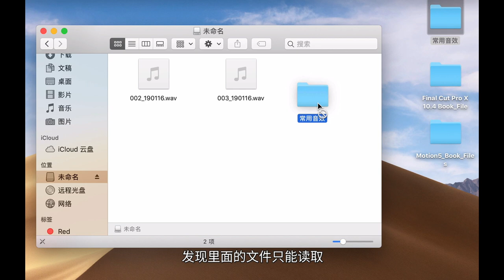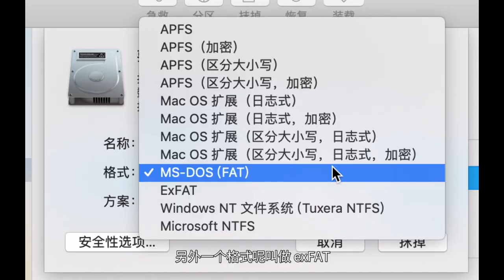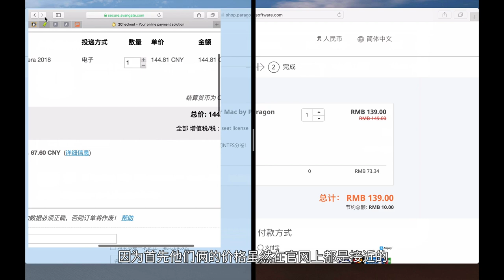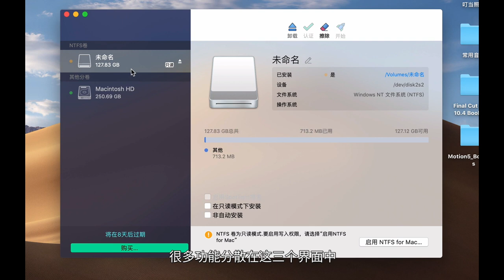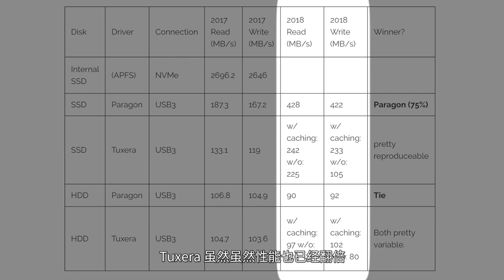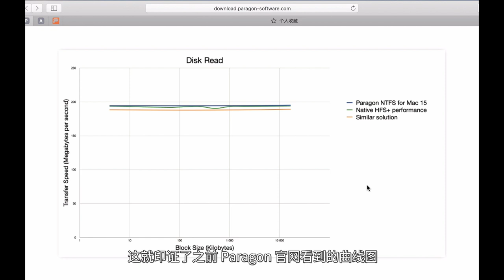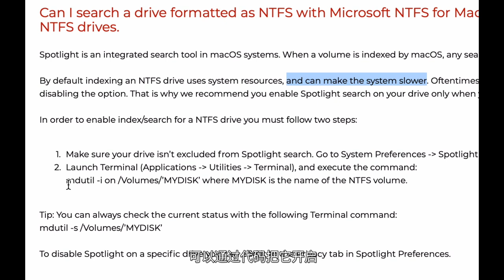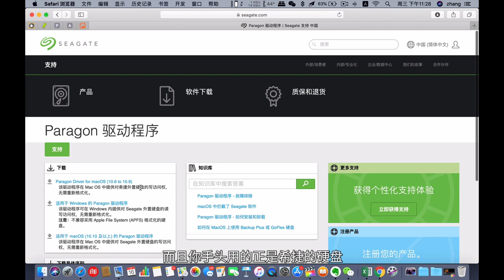每个人都会遇到的问题：移动硬盘和Mac不兼容